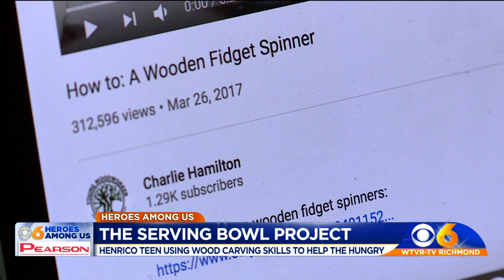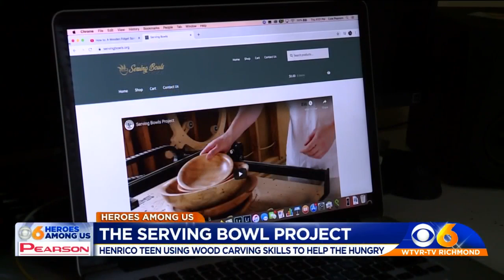Henrico teen using his woodcarving talents to help fight hunger